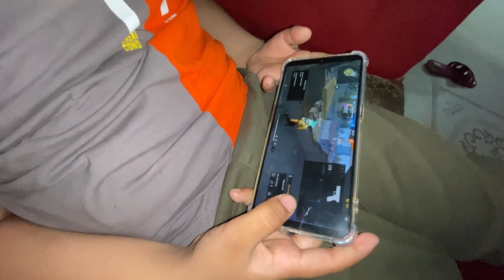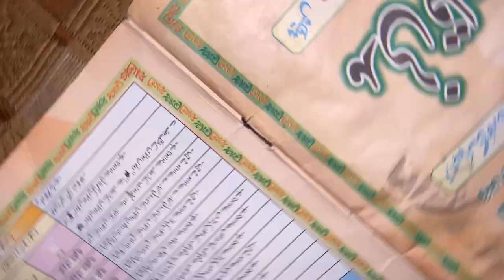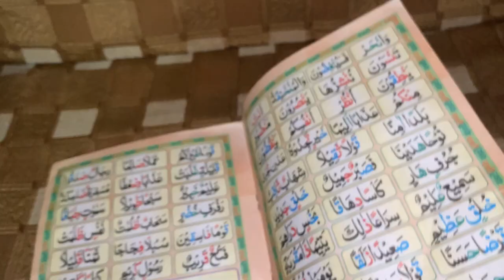roti banane ka tarika dikhayen | roti making by hand